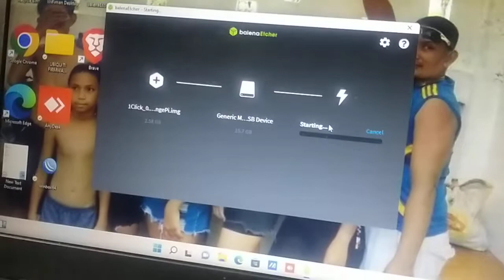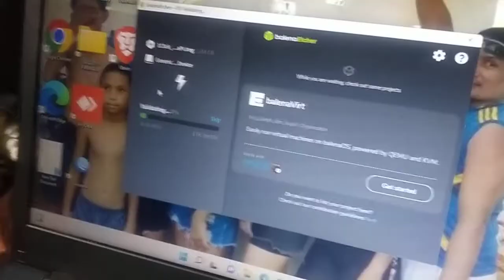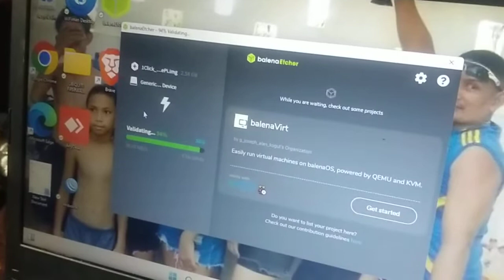PANO MAG REFLASH NG SD CARD SA 1 CLICK PISO WIFI SA BALENA ETCHER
HOW TO REFLASH SD CARD 1 CLICK  PISO WIFI SA BALENA ETCHER